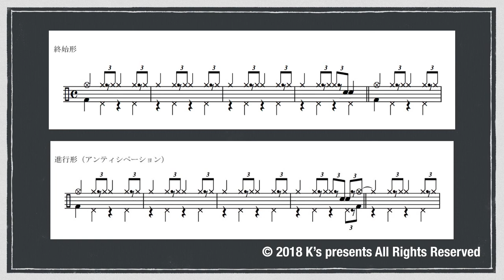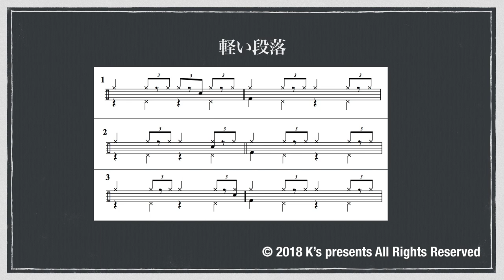シンバルレガートとコンピング２（日本語字幕あり）パラグラフ（段落）の付け方 How to play cymbal regart.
ジャズドラムのリズム、シンバルレガートの基本。
コンピング（バッキング）のやり方を解説しています。
アドリブや、メロディーに対してできなければいけない事をまとめました。
今回は段落の区切り方の説明です。

シンバルレガートとコンピング２（日本語字幕あり）
パラグラフ（段落）の付け方　How to play cymbal regart.

マイナスワンや譜面もダウンロードできますので是非ご登録ください！